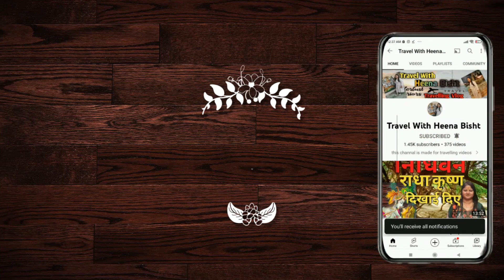बारिश के मौसम में अब पकोड़े नहीं खाइए ये खास SNACKS || सिर्फ 2 मिनट में बनाए || Snacks kaise Banaye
I love that Indian Snacks Made By Only 4 Potatoes only in 10 Minutes . when Made it then make easily with taste. you all enjoy crispy And Crunchy Snacks  . if you feel tasty then plz appreciate to me.
regards
SOUTH KOREA
WEST BENGAL
@Raksha ki Rasoi
@bharatzkitchen HINDI
@Sanjeev Kapoor Khazana
@KHANDESHI MOVIES
@Shyamlis Kitchen
@Masala Kitchen
@Rekha Panwar's Kitchen
@Kabita's Kitchen
@Grandpa Kitchen
@Real Kitchen
@Hebbars Kitchen